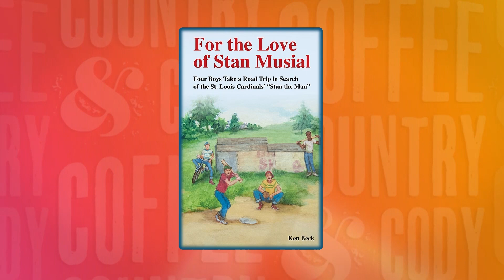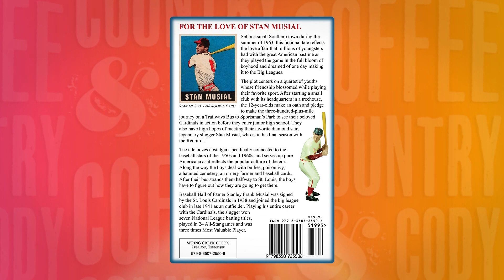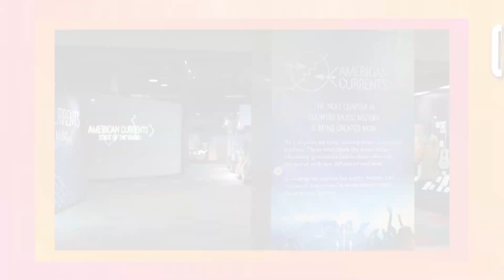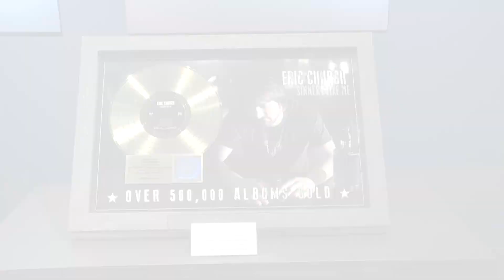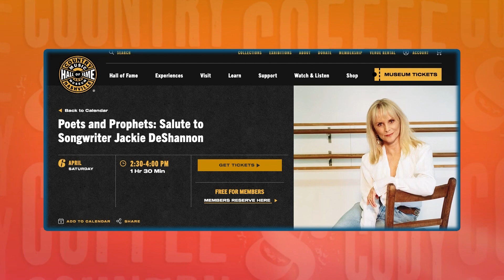Coffee, Country & Cody: April 5, 2024 - Carley Arrowood, Ken Beck, Jackie DeShannon, & Michael Gray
On this episode of Coffee, Country & Cody we welcome Carley Arrowood, author Ken Beck, Jackie DeShannon, and Michael Gray with the Country Music Hall of Fame & Museum!

0:00 Welcome / What’s Coming Up /
2:21 - Interview with Carley Arrowood
13:05 - Entertainment with Kelly Sutton / Trying an Eric Church Goo Goo Cluster?!
20:16 - Interview with Ken Beck
28:39 -  Country Music Hall of Fame & Museum American Currents Exhibit Teaser
29:55 - Interview with Jackie DeShannon and Michael Gray with the Country Music Hall of Fame & Museum
36:37 - Country Music Hall of Fame & Museum Eric Church Exhibit Teaser
45:07 - Entertainment with Kelly Sutton
49:06 - Goodbye / Coming Up Tomorrow

About WSM Radio:
WSM is the most famed country music radio station in the world. Each day since it first signed on in 1925, the station has shared country, bluegrass, and Americana music, as well as the excitement of Music City with friends in Middle Tennessee and listeners around the world. Listen anytime on 650 AM, WSMradio.com, or our free mobile app.